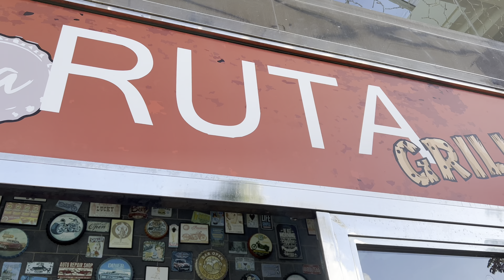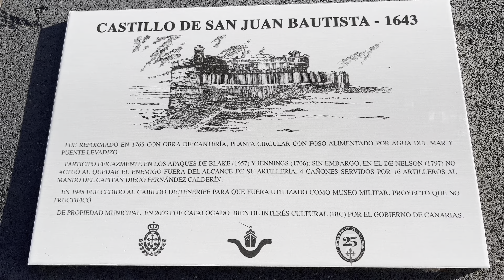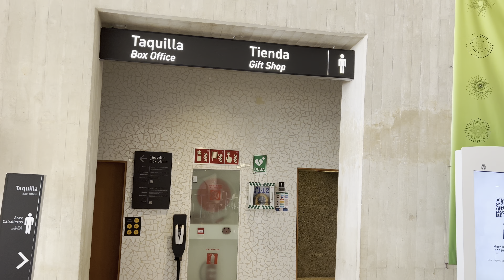🎭 ¡Qué ver en esta gran ciudad en un día!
Descubre uno de los lugares más maravillosos de Tenerife, su insignia, ￼el Auditorio ￼

🔥 😱 Viajamos con niños a los sitios más populares y turisticos, SIEMPRE AL MEJOR PRECIO.
En este Vlog te compartiremos los mejores TIPS, GUÍAS de viajes y nuestras experiencias, mientras descubres la gastronomía, cultura y los mejores sitios de Canarias 🇮🇨😍 y resto del mundo. 🏝